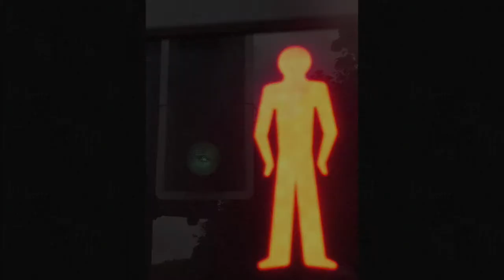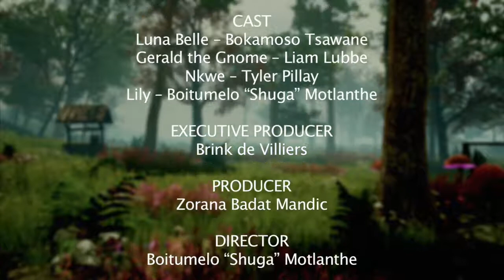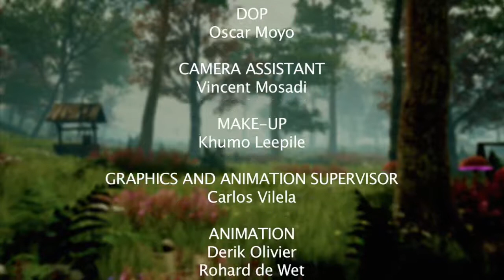The Magical World of Luna Belle – Eps 54: Follow the Rules Tswana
Luna Belle Sekgatlhamelamasisi o tlilo gonna molaola pharakano moithuti. Seo se raya gore o tlilo go thusa baithuti botlhe kwa sekolong go kgabaganya tsela ka pabalesego. O tletse boitumelo le maikaelelo le botlhokwa ba tiro ya gagwe e ntshwa kwa sekolong. O tshwanetse fela go kgakologela melawana yotlhe ya tsela go dira toro ya gagwe sentle. Motlhaope ditsala tsa gagwe kwa Woodlands di tla kgona go mothusa go kgakologela melawana.

This story is about a little girl called Luna-Belle, who believes she comes from the moon. Every night when our heroine falls asleep, her dreams transport her to a magical land of beautiful creatures.
Catch The Magical World of Luna Belle every Monday at 09:30 on SABC 2.